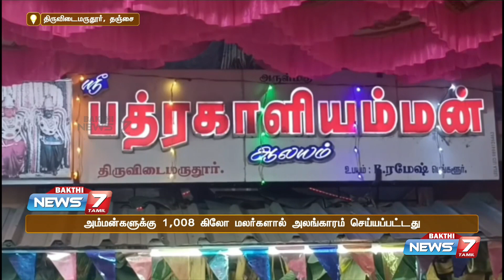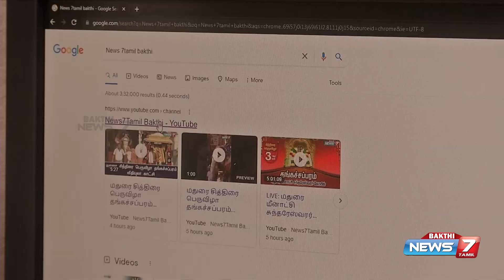பக்தி நேரம் | 17.05.2023 | நியூஸ் 7 தமிழ் பக்தி | News 7 Tamil Bakthi News